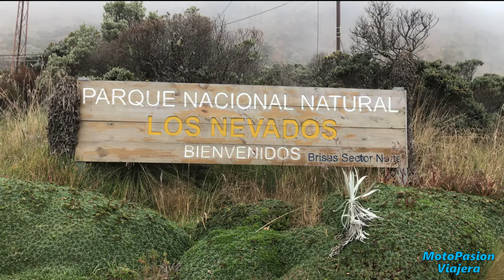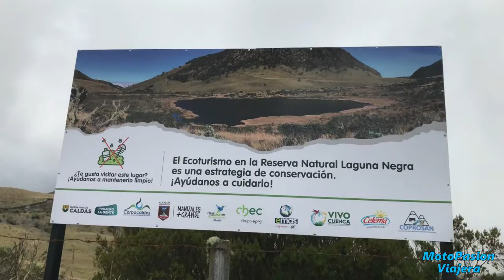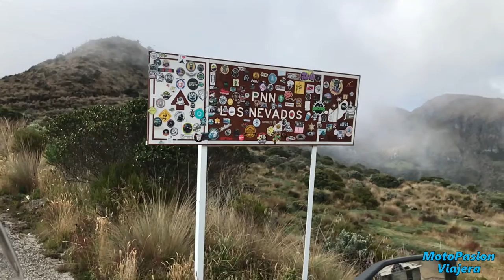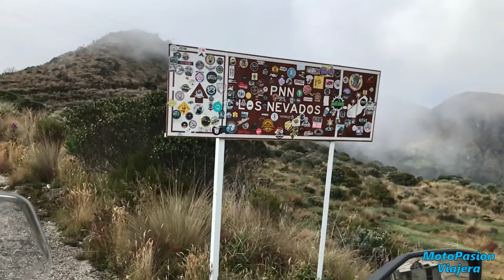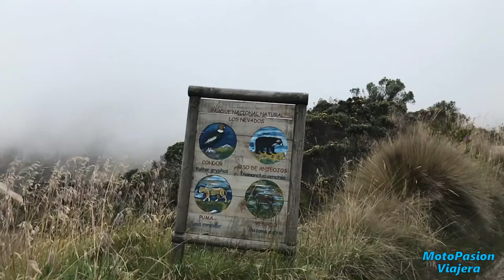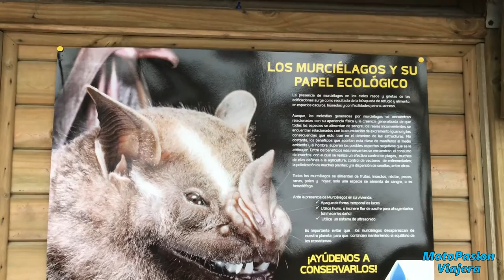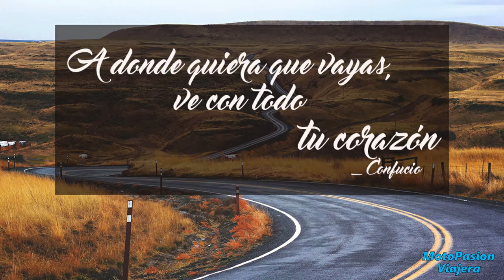PARQUE LOS NEVADOS, COMO LLEGAR, PRECIOS, FLORA, FAUNA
Viaje al Parque Nacional Natural los Nevados desde Manizales, informacion valiosa acerca del lugar,  hermosas imágenes  y charlas de los guias y guardas con informacion de precios, indicaciones, conservacion animal, etc

Song: NAS ASAS DO CONDO
🖼️Imagen:
Song: El Condor Pasa
🖼️Imagen:
Imagen de jmarti20 en Pixabay